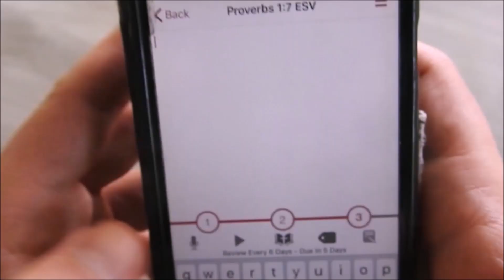It's Been a Hard Week | Opening Up About My Pain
Thank you for listening to this personal message.

To clarify.
Chronic illness - I have suffered from Lyme Disease

Dream - 1. It was so incredibly real that it shook her up so much at the time (and she had to tell her friend). 2. It happened 1 year before she even met me. 3. She said that when she met me one year later and looked into my eyes, the dream flashed back and she recognized immediately that I was the person in the dream. 4. The person experienced severe oppression. 5. She gave up believing for his healing. 6. Then she began to believe again. 7.  The person went on to do great ministry work. 7. They fell in love and ended up together. 8. She was working in a hospital (at the time of the dream she was studying art. Now she is studying speech pathology and will be working in hospitals). 9. She was "around 30" in the dream. Today she is 28.5.